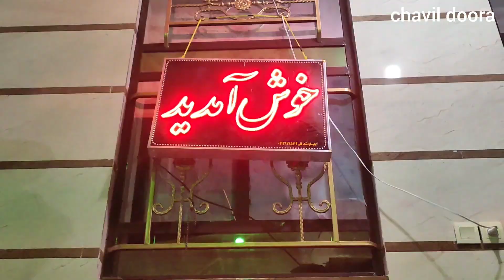A wonderful traditional nomadic wedding (Youssef and Parvaneh's wedding)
Join us in this amazing video to go to a traditional nomadic wedding where all the clans and clans come together to establish a permanent bond between two people and witness the power of love, where everyone expresses their love for the bride. and the bride and groom pour in, everyone considers themselves a partner and sharer of this happy celebration and they give love and affection to each other, join us and press the play button and share in our happiness